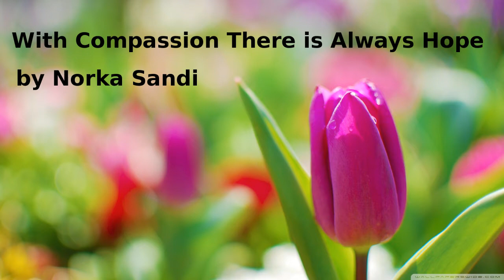Yanni - Nine 💗 (2 photos)